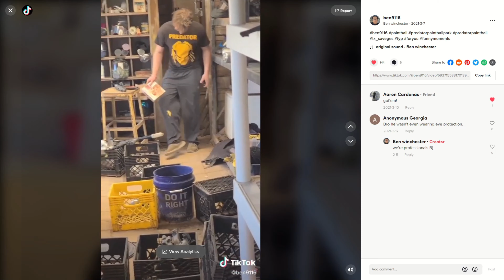Stories of a paintball employee part 3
Put together enough stories from the park for another video!!
game in this video: Paintball park stories

also, keep an eye out on my twitch for live streams and my Discord for staying up to date with me!

Below are the links for everything feel free to click them! ^_^

***Merch!!!***